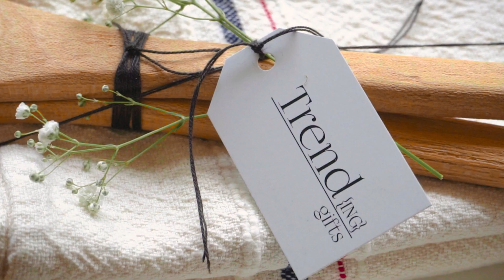Trend{ing} South Africa - Fine Living & Giving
Everything Trend{ing} does, from curating a premium range of stylish products through to the eco-packaging and the receiver’s experience of unwrapping a personalised gift, encompasses their positioning and ethos: ‘The Beauty of Giving’.